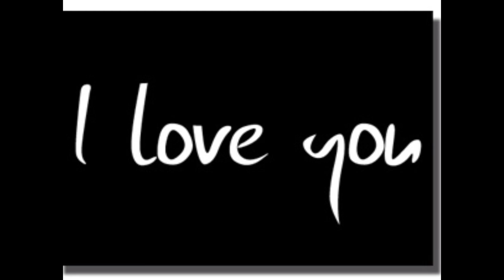Dr abrahim Weizfeld Nablus 2001 Appreciation Tanweer Forum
ALL OF THE FOLLOWING WORDS WERE WRITTEN BY DR. WEIZFELD:
Photo montage by Mustafa Azizi for the
'Tanweer Palestinian Cultural Enlightenment Forum'
in Nablus, Occupied Palestine.
  In appreciation for the volunteer work of Dr abrahim.
  The project achieved was the Rachel Corrie Computer Room, making the Internet public to all Palestinians without expense.
  Subsequently, in 2015 the Zionist Occupation broke in one night and stole the hard-drives of all the computers. However, the HDs were easily found in the used articles market down the Shara Al Quds central boulevard.
  In 2001 this artery of transport was shut down by the Prime Minister General Sharon by a hill of earth and rocks dumped on the lanes of the roads there in front of the devastated Mukata government centre of the Palestine Liberation Organisation government of the Palestinian Authority.
  In 2003, after the assassination of Rachel Corrie, me and 9 others from Europe worked together in the Balata refugee Camp around the ISM International Solidarity Movement and removed another mound of earth at the entrance to the central market street of the camp. While confronted by soldiers we inspired a Palestinian bulldozer operator to remove the mound the next day. Thereafter the Nablus city removed the other main blockage . One of the volunteers was Tom Hurndall, who went on to Rafah and was killed there with a bullet to his head.